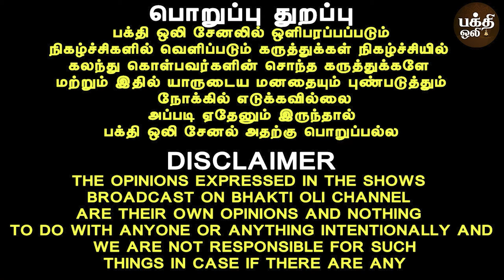சித்தர்கள் வாக்கு | Murugar vazhipadu | Aanmeega tips | Bakthi | Spiritual | Rajasuriyan |Bakthi Oli